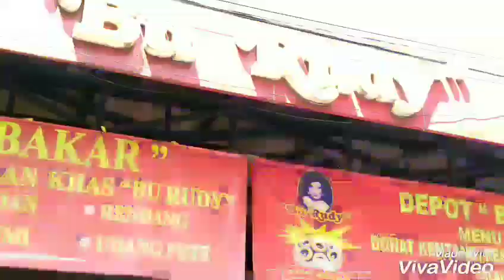NONSTOP HAPPYNYA REUNI SMP YBPK II SBY (1983-2018)